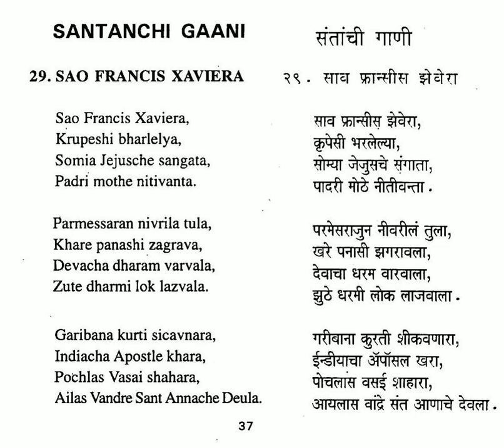29 Sant Francis Xaviercha Gaana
SANTANCHI GAANI

29. SANT FRANCIS XAVIERCHA GAANA

Sao Francis Xaviera,
Krupeshi bharlelya,
Somia Jejusche sangata,
Padri mothe nitivanta.

Parmessaran nirvila tula,
Khare panashi zagrava,
Devacha dharam varvala,
Zute dharmi lok lazvala.

Garibana kurti xicaunara,
Indiacha Apostle khara,
Pochlas Vasai shahara,
Ailas Vandre Sant Annache Deula.

ST. FRANCIS XAVIER is the greatest missionary Saint of the church. He was born on 1st May, 1506 in his native place Navarre, Spain. He fell under the spell of St. Ignatius Loyola. He was ordained at the age of 31 following a rigorous 40 days fast and spiritual preparation and celebrated his 1st holy Mass. St. Francis nursed and comforted the sick, preached and though catechism. He worked among the fishermen. He had made Goa his headquarters. He had worked heroically among the people and founded the Jesuit school and college. He had novel method of faith formation. He visited Ceylon, Kochin, China and Japan. St. Francis succumbed to fever on 3rd December, 1552 at the age of 46 years on Sancian island. His body was returned to Goa in 1553 and has remained incorrupt to the present day. He was canonized by Pope Gregory XV in 1662. his resting place is in the Church of Born Jesus in Old Goa where his mortal remains. Millions of pilgrims flocked to the church. He is the Patron of the Archdiocese of Bombay.
ST FRANCIS XAVIER, PRAY FOR US.

EASTINDIAN BHAVRATACHI GAANI, EIBG2005
EAST INDIAN RELIGIOUS SONGS / HYMNS

This Cassette & CD is a labour of love & sacrifice,
released by Simon Cardinal Pimenta, Archbishop Emeritus, on 30th August 2005